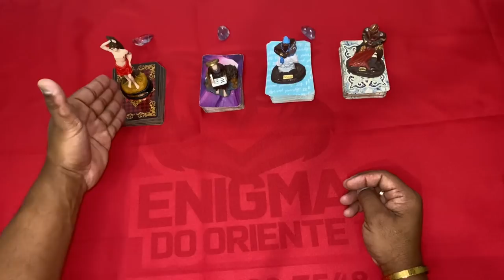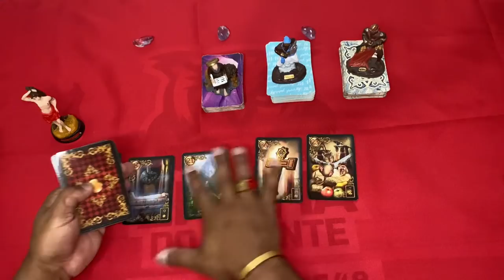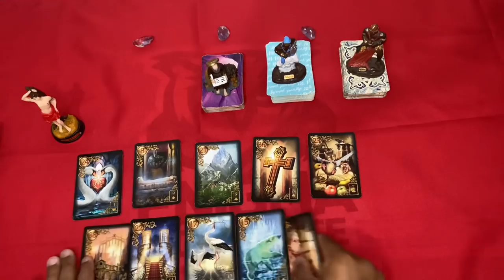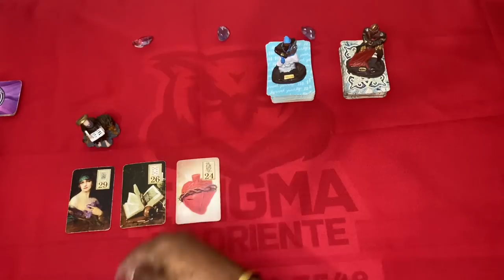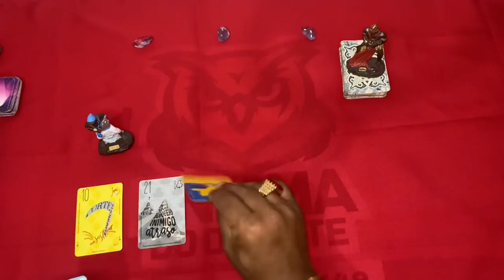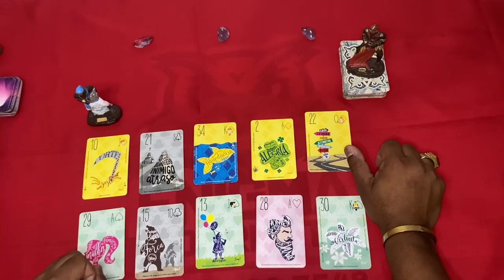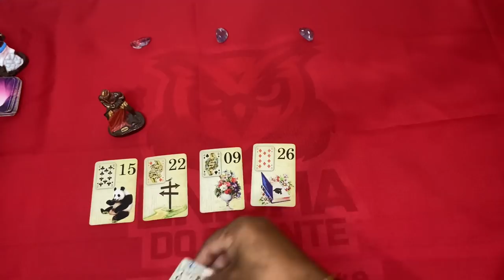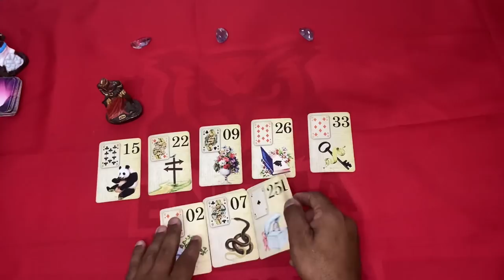ELE HOJE EM RELAÇÃO A VOCÊ! !!💘 [ Tarot Responde ] Tarô [Tarô ] Tarot